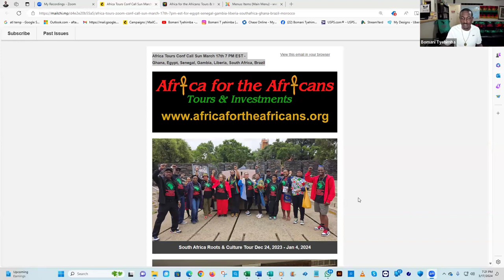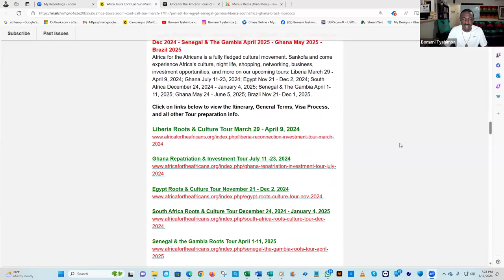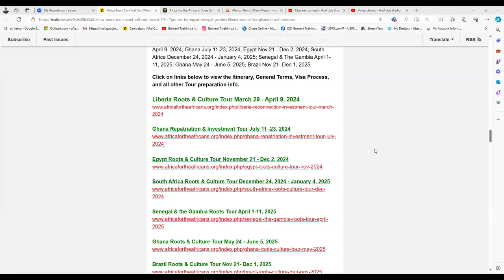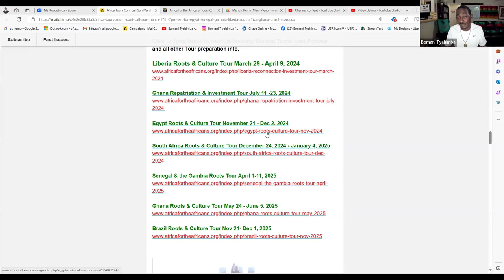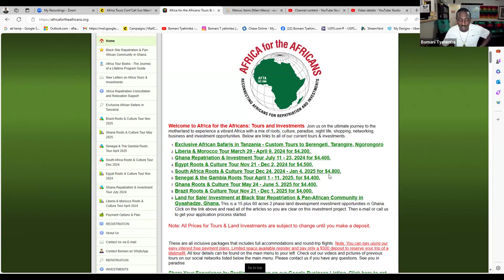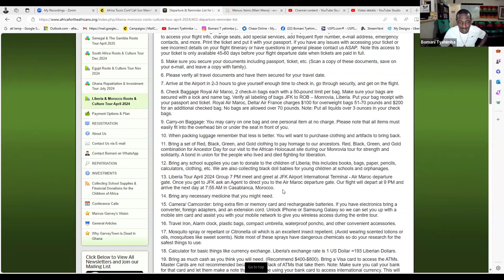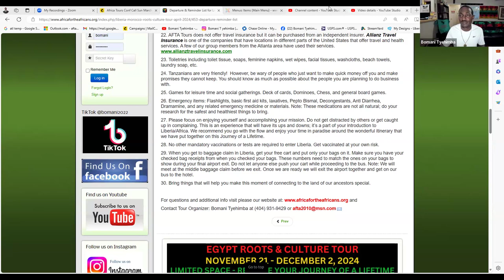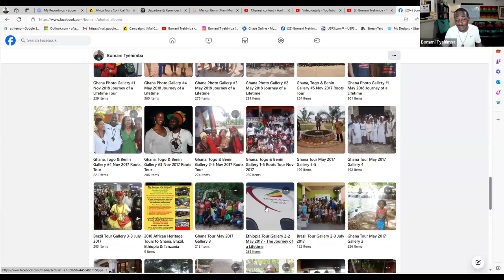Tour Preparation to Liberia, Morocco, Ghana, Egypt & South Africa - March 17, 2024 Zoom Conf Call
Zoom Video Conf Call March 17, 2024. Africa Tour Preparation Details for the Journey of a Lifetime. Get ready for The Journey of a Lifetime to Tanzania, South Africa, Liberia, Brazil, Morocco, Ghana, and Egypt from 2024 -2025.

This is the website link for all info, price and more if you are interested in our future community in Ghana.